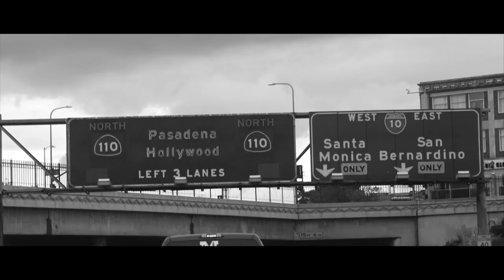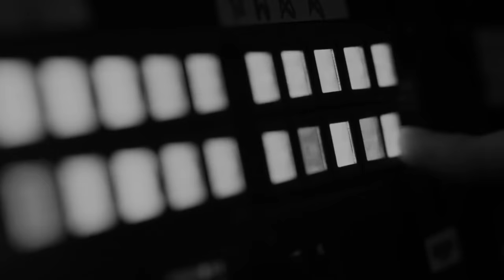Gross Gore Banned? || Motivational Speech || League of Legends